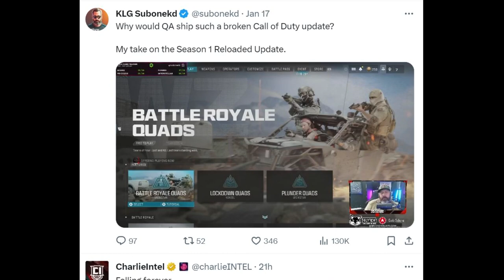Modern Warfare III Warzone BROKEN! Warzone Update Breaks Mode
Seen several posts on twitter on how broken Call of Duty Modern Warfare III Warzone

Other Socials:
Twitter X: Joekinggiant74